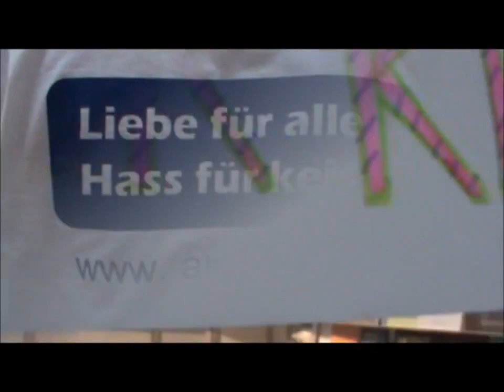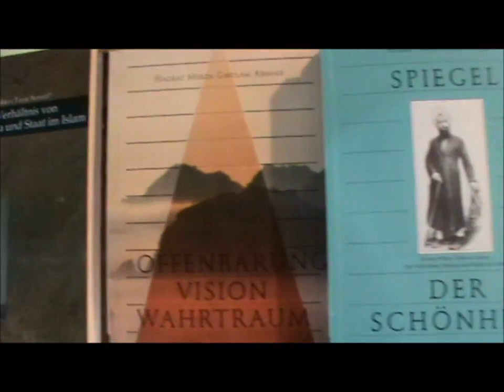Bagaimana Imam Mahdi Berjihad Menawan Barat?